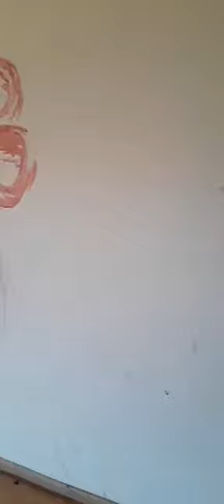🔴 Laçından çıxan ermənilər evləri donuz qanı ilə murdarlayırlar